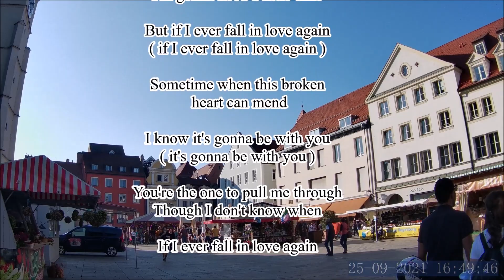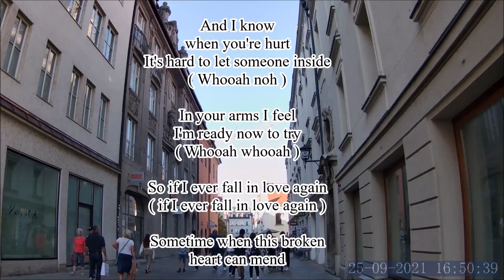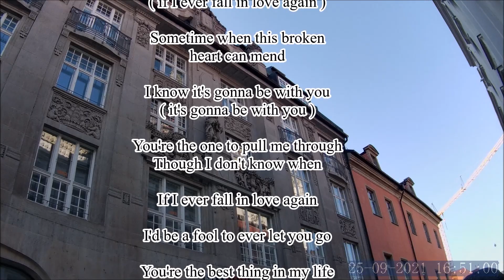If I Ever Fall In Love Again ( Lyrics ) - Kenny Rogers || GERMANY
🎶 𝓜𝓾𝓼𝓲𝓬

Singer/s: Anne Murray & Kenny Rogers
Title: If I Ever Fall In Love Again

📌 IF I EVER FALL IN LOVE AGAIN

𝓛𝔂𝓻𝓲𝓬𝓼

You, I know you're everything that I've been looking for.
And I, I look into your eyes and could not ask for more.

So it's only fair to lay it on the line.
Hold on, I'm gonna need a little time

But if I ever fall in love again
Sometime when this broken heart can mend.
I know it's gonna be with you,
You're the one to pull me through, though I don't know when.

Scared, yes I'm scared to fly, it's such a long way down.
And yet, if you'll just trust in me, I'm sure I'll come around.

And I know when you're hurt, it's hard to let someone inside,

If I Ever Fall In Love Again ( Lyrics ) - Kenny Rogers